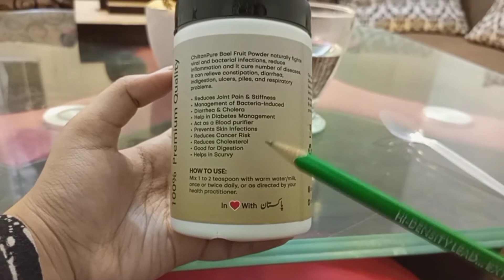Beal fruit powder benefits|Beal giri ka faida|fruit for weight loss and immunity|by azfia's official